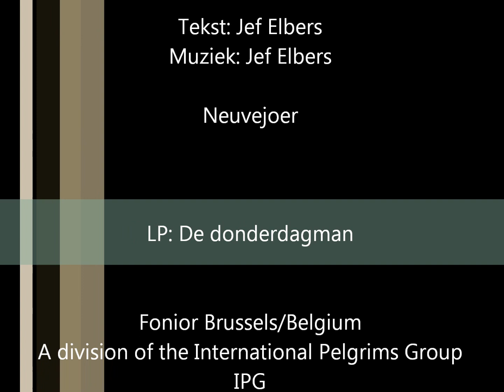Jef Elbers - Neuvejoer (1976)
Zuu schuun da lieke doo ma wel iet.